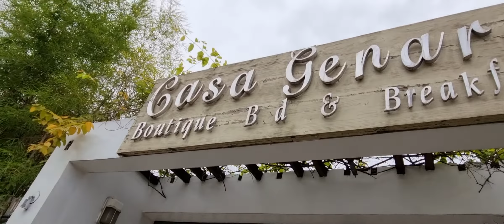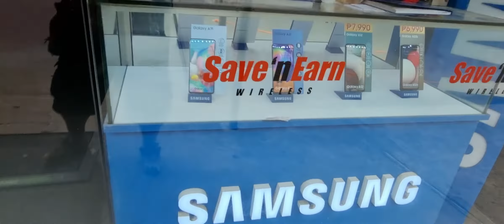WORLDS BIGGEST POTHOLE IS 300 FEET FROM MY NEW HOUSE IN THE PHILIPPINES BABY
YOU WON'T BELIEVE HOW CLOSE  THIS POTHOLE/  PORTHOLE IS TO THE TAGBILARAN  BOHOL FIRE DEPT... YOUR RESCUEE  PERSONNEL  AARE ONLY SECONDS AWAY  FROM SAVING  YOU IN  THE CASE YOU ARE CONSUMED BY THE BIGGEST POTHOLE  I HAVE EVER SEEN.!!!

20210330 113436